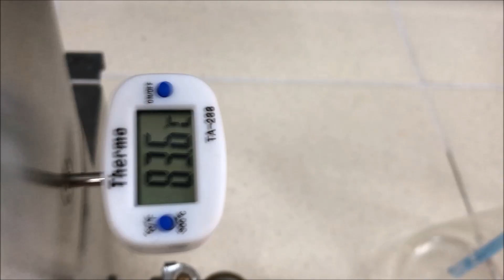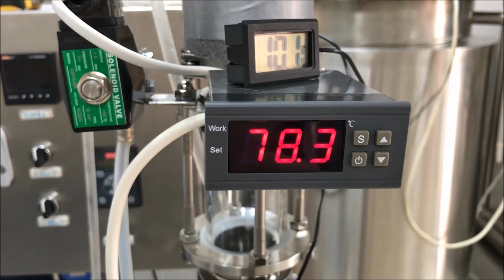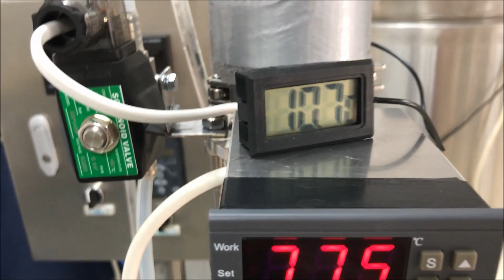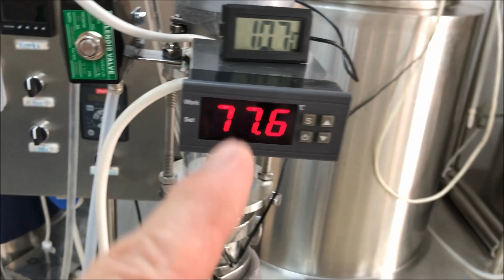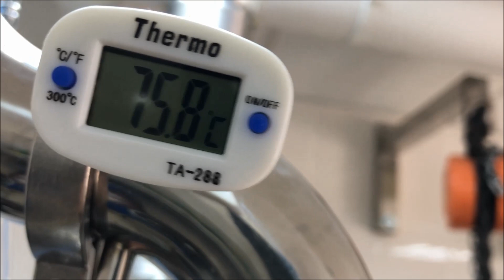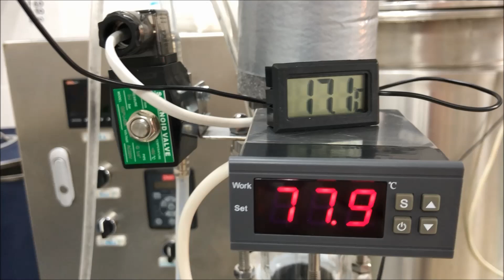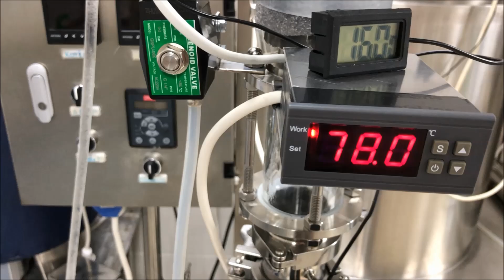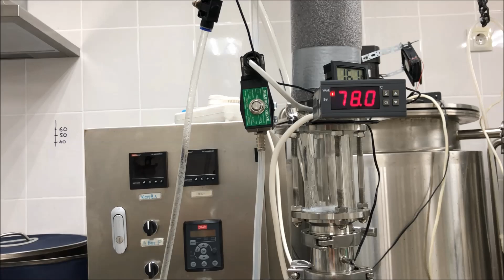Люкссталь 6. Не реклама!!! Часть 2. Тестовые испытания в режиме дробный перегон.